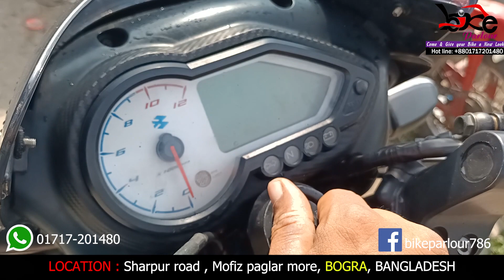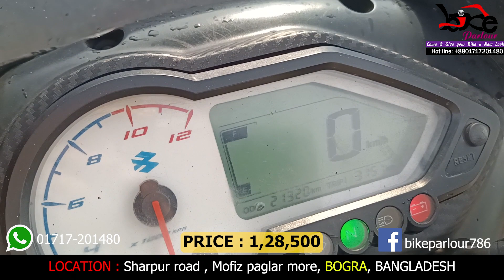FOR SELL - FULL FRESH CONDITION , ALL PAPERS OK, 2018 Bajaj Pulsar 150 Twin-Disc FOR SELL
FULL FRESH CONDITION LIKE A NEW BIKE, ALL PAPERS UP TO DATE, JUST BUY AND RIDE.
Bike Parlour
Location: Mofiz Paglar Mor, Bogura, Bangladesh.
Open Time : 10:00am to 09:00pm
Come here & I'll give your bike  a new look..